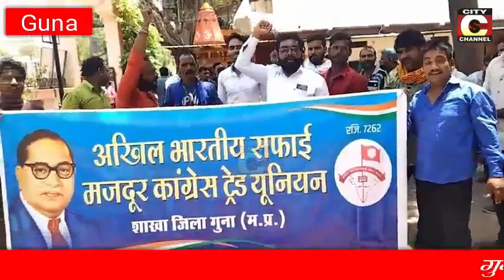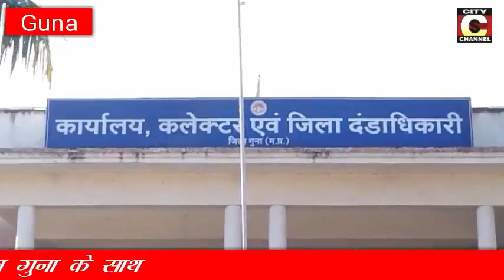25 04 2022 NEWS CITY CHANNEL GUNA